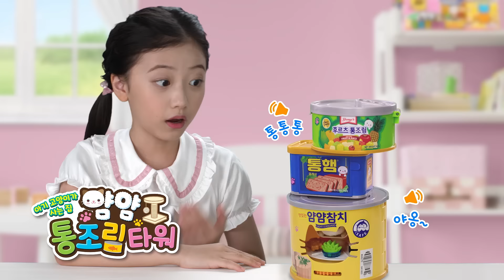[미미월드 TV광고] 쌓여있는 통조림이 사실은 고양이 타워?! 통조림을 열면 냥이 타워가 짜잔!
쌓여있는 통조림이 사실은 고양이 타워?! 통조림을 열면 냥이 타워가 짜잔!

얌얌 통조림타워에서 냥이는 뭘 할까?
- 얌얌 참치통을 열면 빙글빙글 돌아가는 회전테이블이?
- 통햄을 열면 나오는 침대에서 쿨쿨~
- 후르츠 통조림 수영장에서 물놀이해요!
- 테라스와 미끄럼틀, 그네까지! 재밌는 놀이 가득!

25가지 다양한 사운드! 특정 장소에 냥이를 올려 장소와 어울리는 소리를 들어봐요!